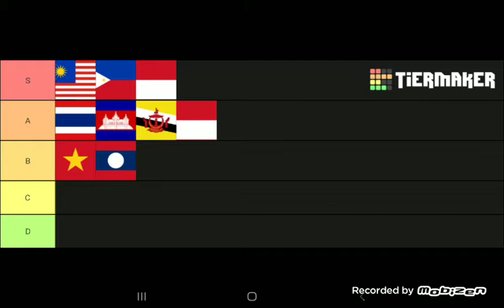my asean worst to best (only someone on asean i forgot myanmar)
note: i in asean